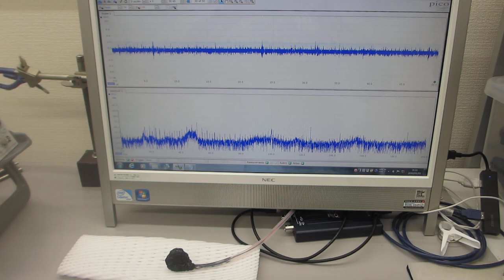メガヘルツ超音波による「表面改質」技術（超音波システム研究所）